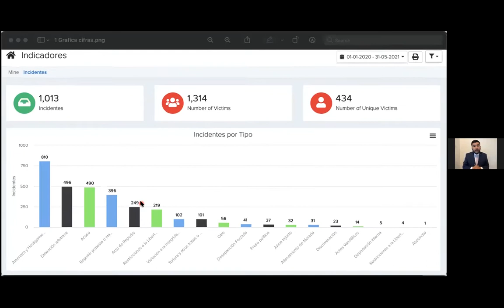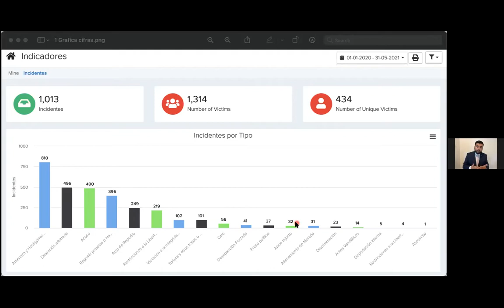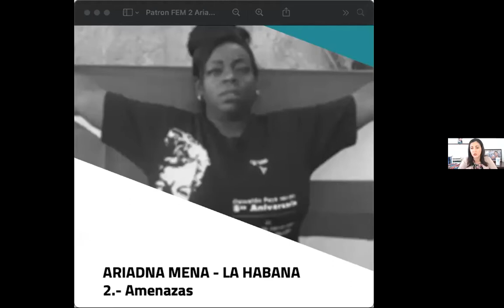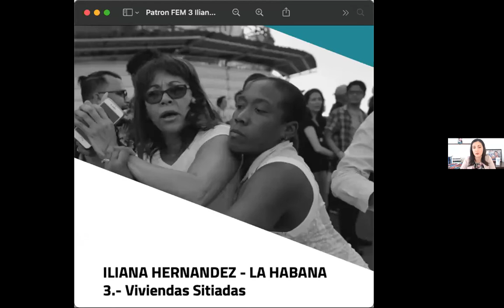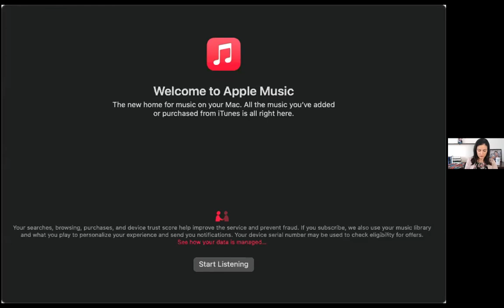CU (ENG) - New persecution patterns of HR defenders and the situation of women HR defenders in Cuba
CU (ENG) - New persecution patterns of human rights defenders and the situation of women human rights defenders in Cuba